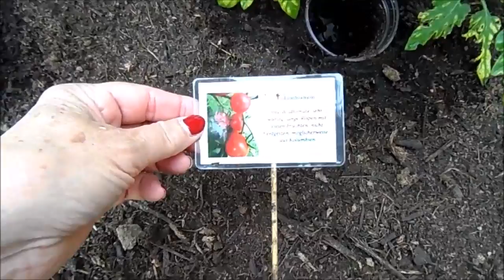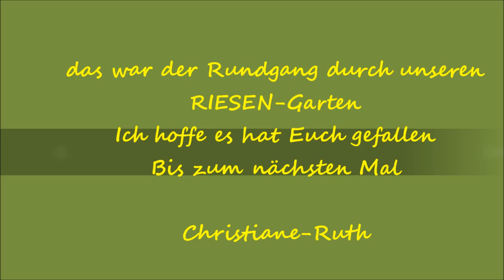Gartenrundgang Mai 2015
Ein kleiner Gartenrundgang
Wir haben unseren Garten völlig umgekrempelt. Alle großen Büsche sind verschwunden bis auf eine Tanne an die Vogelhäuschen kommen sollen und eine Zypresse die als Sichtschutz dient.
Dieses Jahr gibt es keine Kartoffeln im Sack sondern in Kübeln.
Ich habe rote Emmalie und blaue St. Galler als Saatkartoffeln gekauft und auch ausgekeimte Supermarktkartoffeln gesetzt...mal sehen was draus wird!